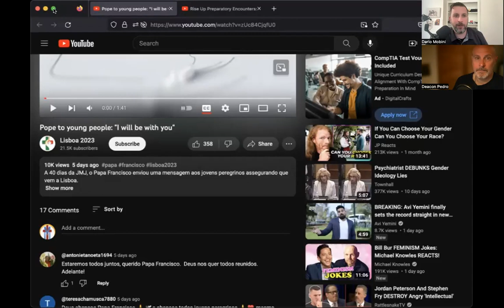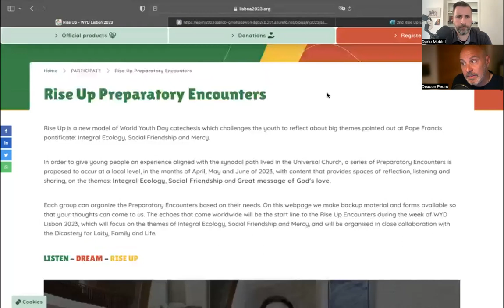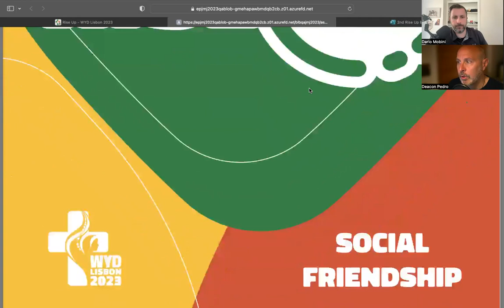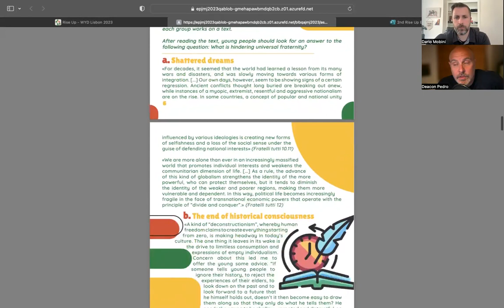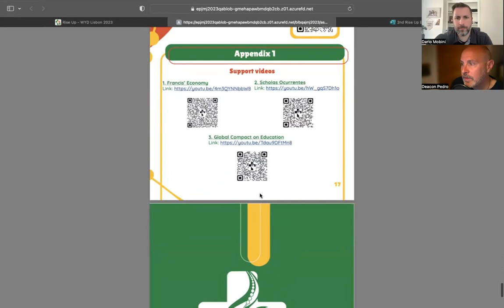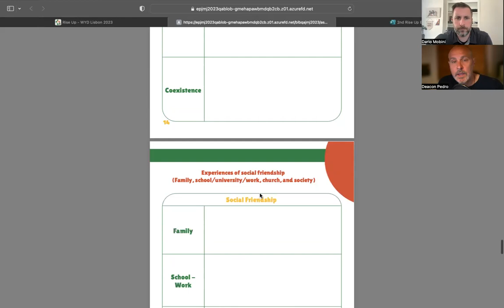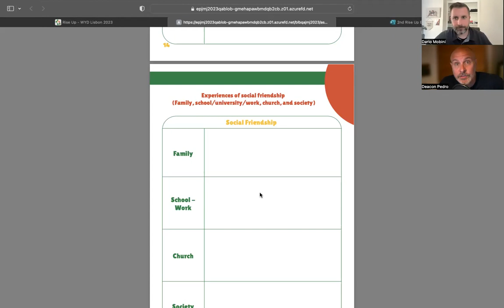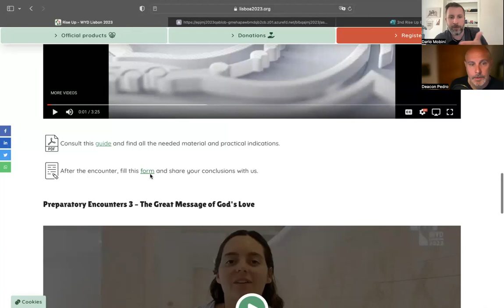WYD Rocks! - Episode 54 "RiseUp Encounter #2 at WYD Lisboa 2023"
WYD Rocks! is a collaboration between WorldYouthDay.com & WYDCentral.org. World Youth Day was St. John Paul II's vision of young people coming together to encounter the Risen Lord and to invite others to come and see.

Prepare, Encounter, Engage, & Accompany

On today's episode we go over the Rise Up Preparatory Encounters #2, to help you prepare for the world wide encounter in Lisbon 2023. The topic is Social Friendship, with a look at the Papal Encyclical, Fratelli Tutti!

Having meetings allow for young people to gather. World Youth Day is not a conference, it is not a social experiment, it is, encounter Christ with each other and with the successor of St. Peter himself. It never hurts to learn where your young adults are at in their spiritual lives and to help them on the journey.